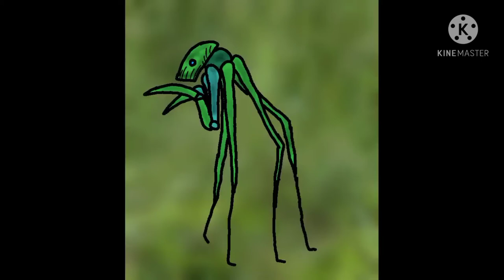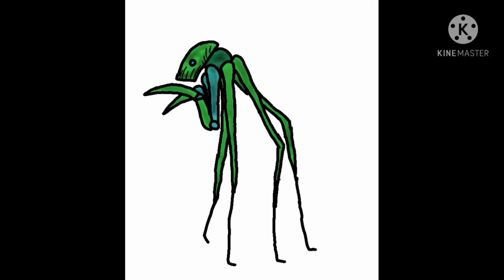My Art Showcase (Uuuh i lost track on the number)